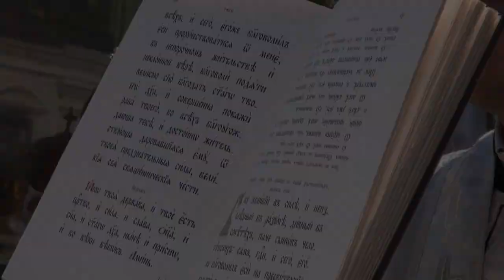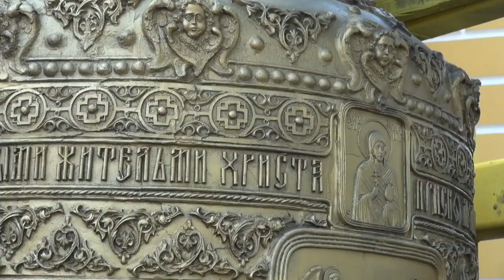Большой лаврский колокол превознесён на своё место